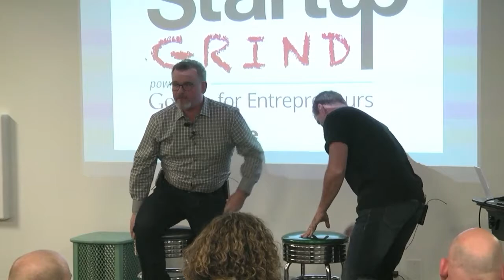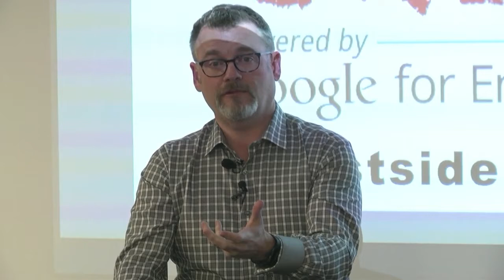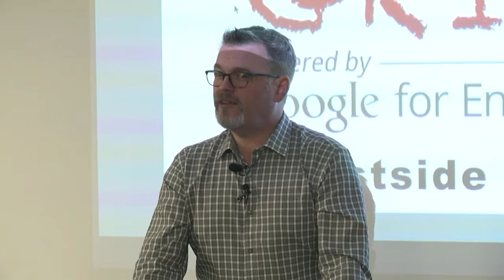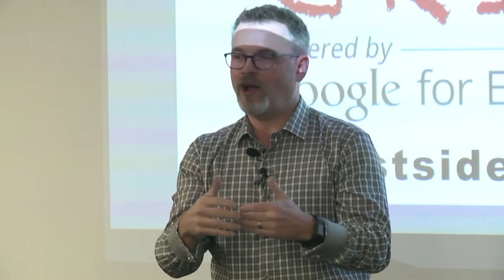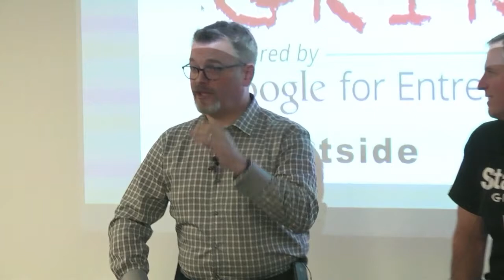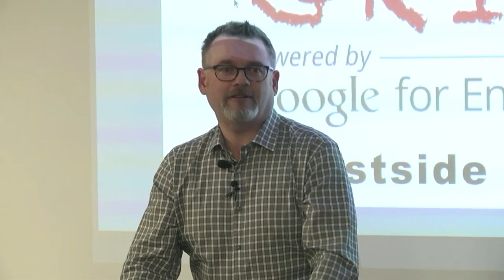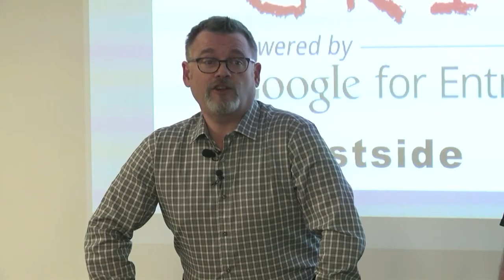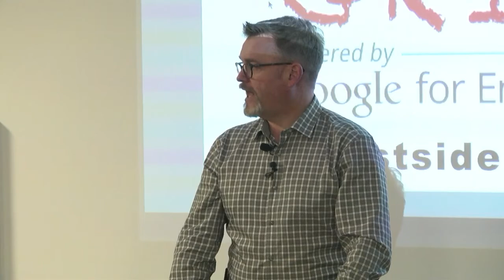Dave Parker (CodeFellows) at Startup Grind Eastside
Mike Grabham with Dave Parker at Startup Grind Eastside